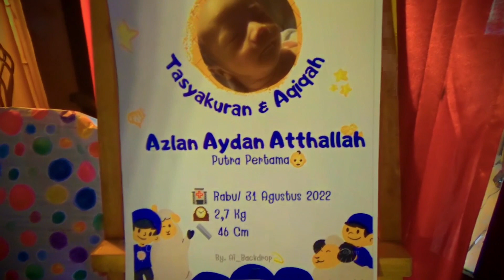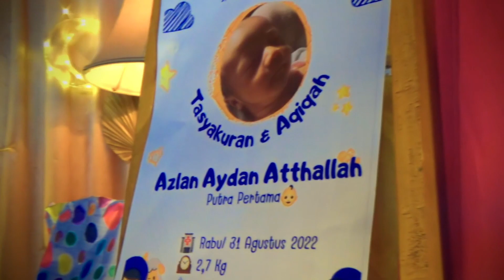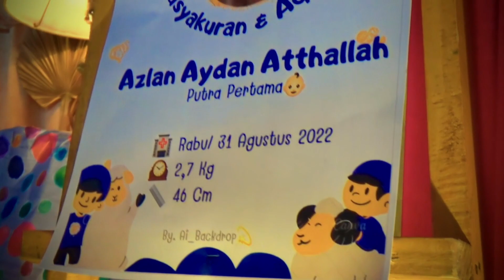KERTAS DAN API - Lenny || LIVE ACARA Aqiqah & Syukran || Jln Mawar Borkal Bantaeng.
Judul : Kertas dan Api ( Mansyur S )
Cipt : Hanief Radin / Dadang

Rabu 31 Agustus 2022 || Live AcaraTasyakuran & Aqiqah || Jln Mawar Borkal Kab. Bantaeng  || Azlan Aydan Atthallah.
Anak Dari ibu Riska Handayani

Salam Hormat
SenimanBantaeng
Dukung Terus Seniman ta' ...! 👇👇